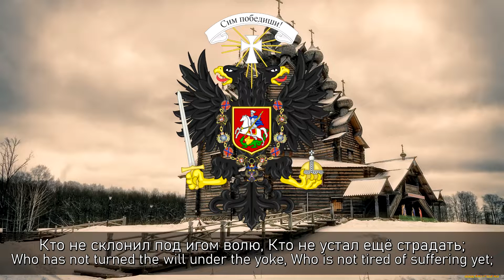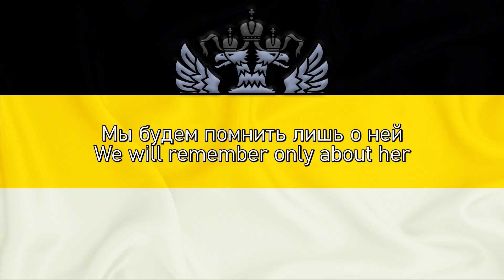Песни Дроздовцев "Дроздовский Шаг"; Songs of Drozdovites "Drozdovsky Step"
Приветствую вас, на данном канале будут выходить марши, гимны, военные песни и многое другое, ролики буду выходить три раза в неделю в формате премьеры

Прошу соблюдать нормы нашего сообщества среди которых:не оскорблять друг друга, вести себя корректно по отношению к историческим лицам России, любое проявление красной агрессии будет заблокировано

Любая конструктивная критика приветствуется, чтобы улучшить качество выпускаемого контента